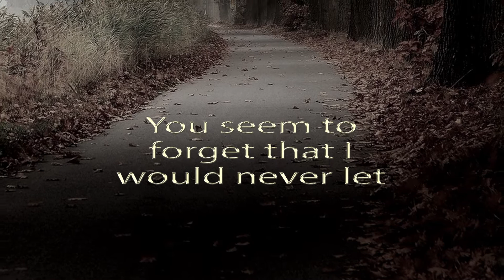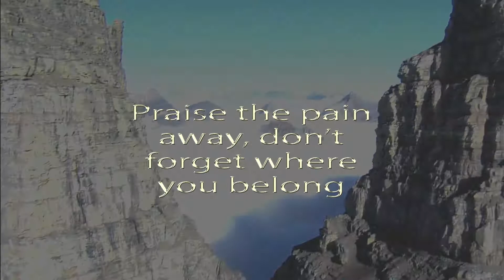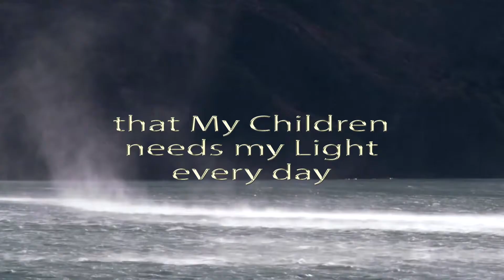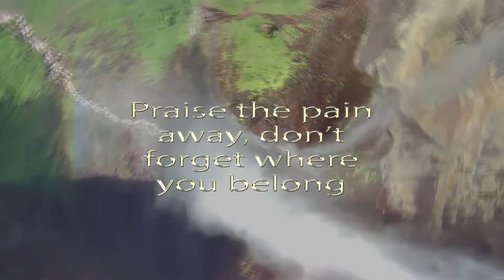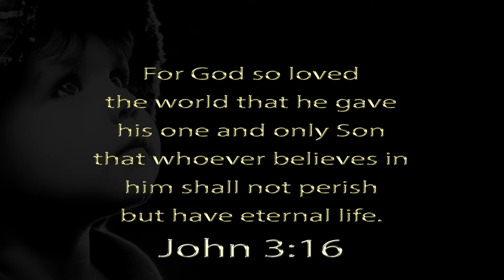Praise the Pain Away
To Georgia, Max, and Grace